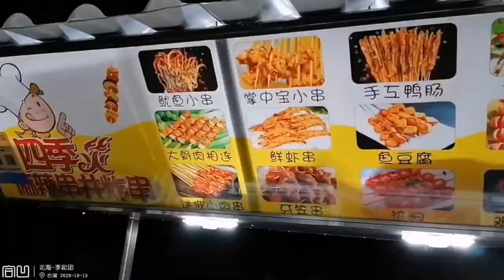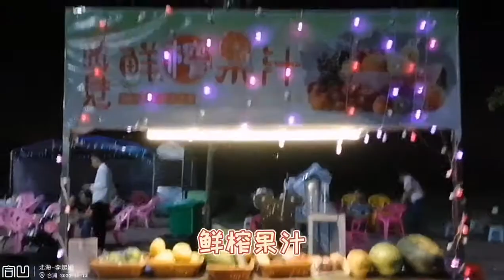合凹好味道- 北海李起团 - 合浦味道 聚蚝友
摊名：聚蚝友
地址：东山一路延长线
推荐：烤生蚝